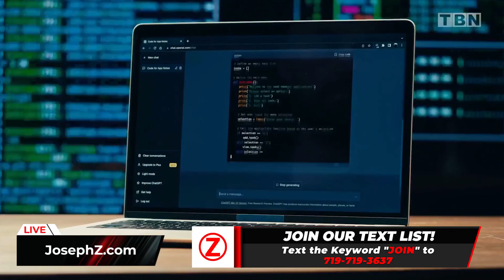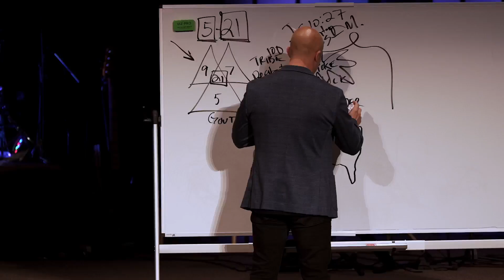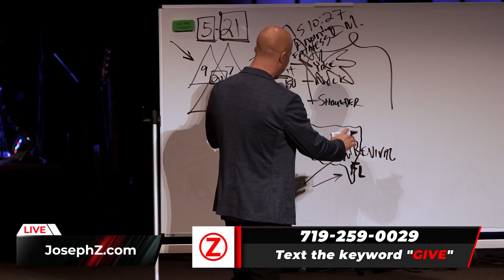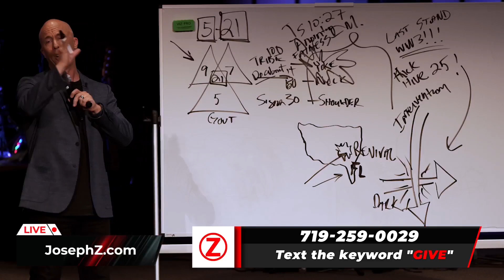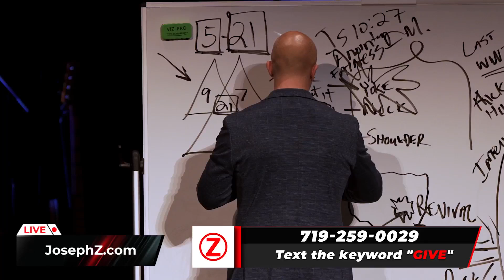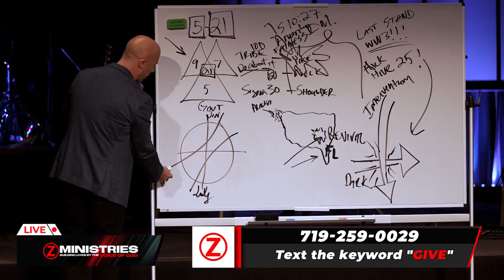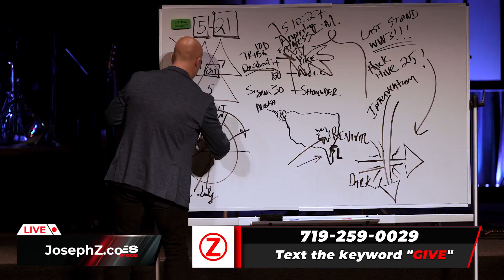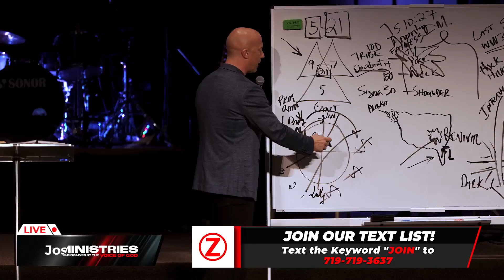PROPHETIC UPDATE!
“Do you not think I can do a financial economic miracle if you only believe”?

In today’s prophetic broadcast, Joseph Z brings our attention to Elon Musk's latest creation, an autonomous humanoid that can easily pass off as a house assistant. This brings to life Joseph’s December 31, 2020 prophecy, in which he revealed that quantum computing would reach a level where it would be combined with artificial intelligence to create a sophisticated robot capable of doing many things. Also, in his interview on TBN, Joseph expresses his concern for the rapid growth of AI, revealing the dangers of this knowledge in the hands of evil people who could program it to inflict harm on the human population.

Next, Joseph assures us that the Lord has granted the US one more round of opportunity because the young lions are coming. He insists that the Lord will save America because of the Ecclesia, even though some parts of this nation have embraced darkness. He enlightens us on how to know what happens next in our culture, asserting that reading God’s word until it saturates our senses and praying in the Holy Spirit will guide us into recognizing God’s plans in our lives and environment. He warns that we’re approaching a time where there will be a collision of technologies while urging us to pray for the emergence of technologies that will avert the agenda of digital prisons.

What’s more, he informs us that God will save the day but will do it through His people, thus, the people are urged to begin to use their weaponry, the joy of the Lord, which is our strength. He reminds us that it’s God’s will for us to be delivered from this present evil age while explaining God’s sovereignty. He clarifies that God needs our cooperation in this world to push back against the gates of hell and the powers of darkness. Again, he reveals there will be a collision of darkness, shouts of WWIII, and solar flares.

Furthermore, he informs us that we’re nearing a time when God is bringing us revelatory insights, to see us to the other side of the valley, and this will be followed by intense exposure. He insists that God will confound the wisdom of the wise, making foolishness out of wisdom, and a way in the red sea. He urges us not to faint in fear but trust in God’s wisdom to carry us through these difficult times, for God is our sun and shield, He bestows favor and does not withhold any good thing from those who walk uprightly.

Timestamps:
0:00 Introduction
01:00 Autonomous Humanoid: Robot House-help?
01:57 Joseph’s Past Prophecy on AI & Technology
07:44 Is America Going Down?
10:11 What is Next?
16:20 Habakkuk 1:5 God’s Plans
20:18 What is the Will of God?
20:55 Understanding God’s Sovereignty
23:41 Collision of Darkness & God’s Intervention
28:43 The Year’s Prophetic Timeline
38:34 Intervention is Coming
44:12 Conclusion